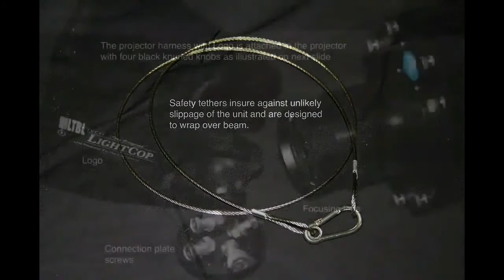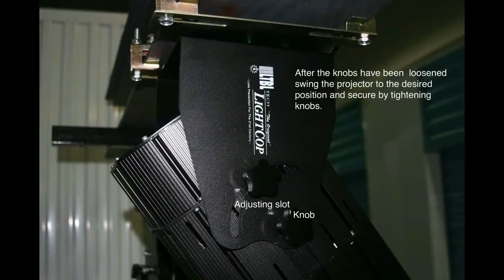LightCop Installation Slide Show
This short video demonstrates and explains the simple installation process for the LightCop Safety Signage projector.